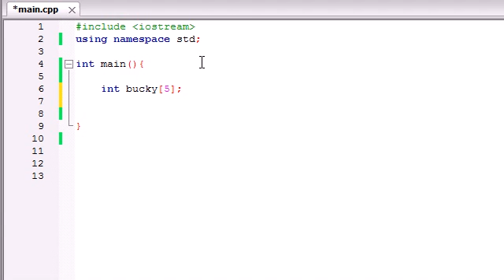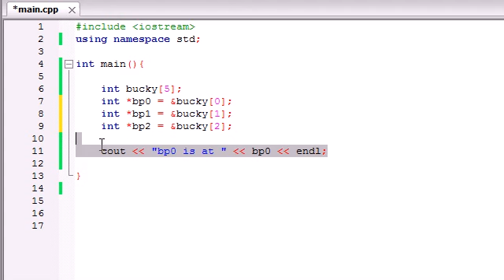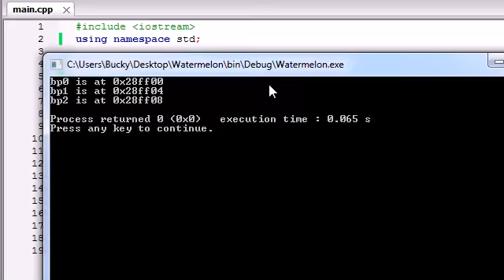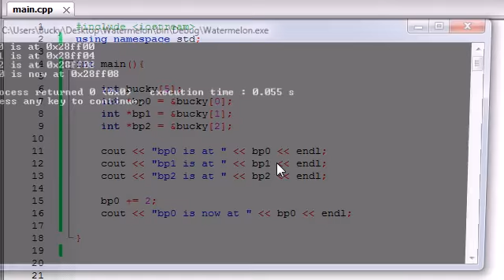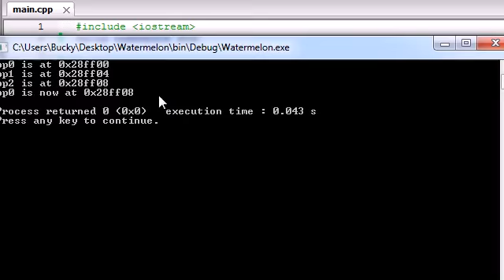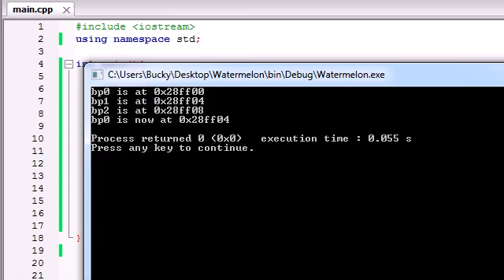Buckys C++ Programming Tutorials 41 Pointers and Math YouTube .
C Program and Java Tutorials